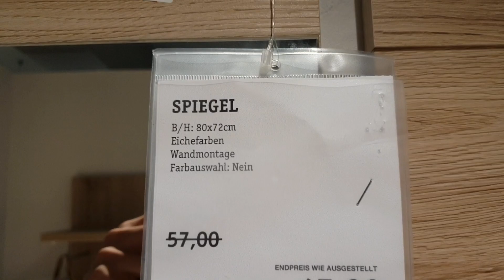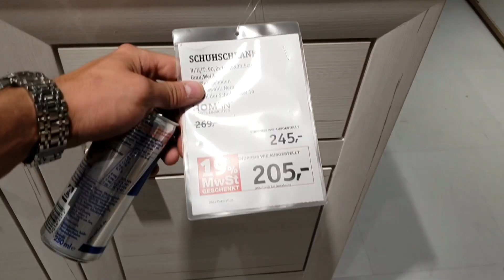BANESA E RE + MOBILET TU DESHT MI BLE VLOG #027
A MUJNA MI BA 1000 Likes👍?

NESE DONI MEM NDIHMU:
💎BONE SHAR ME SHOK NWHATSAPP EDHE NFB💎
💎BONE LIKE VIDEON💎
💎AKTIVOJE ZILEN DHE RRI AKTIV💎
💎SHKRUJE NJE OSE MA SHUM KOMENT/E💎

Tjer YouTubera SHQIPTAR!